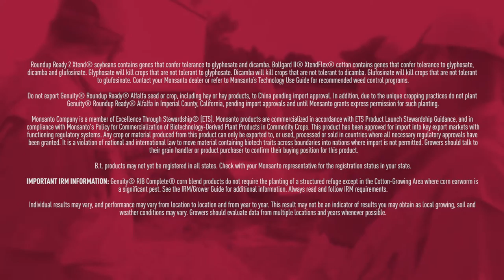What is Bt?